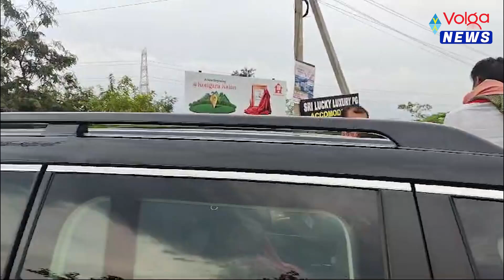భారీ కాన్వాయ్ తో రేవంత్ కు స్వాగతం పలికిన కేఎల్ఆర్ | KLR welcomed CM Revanth Reddy | Volga news